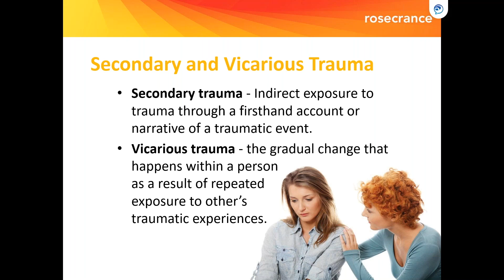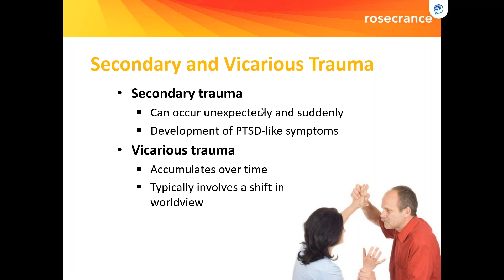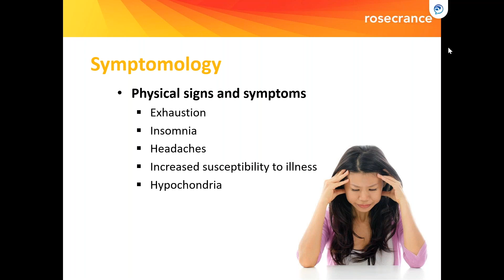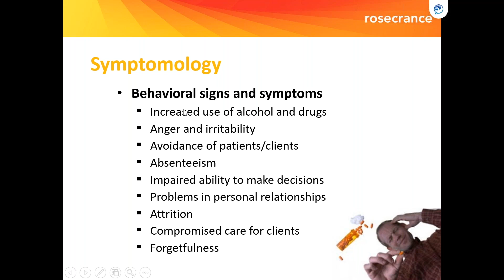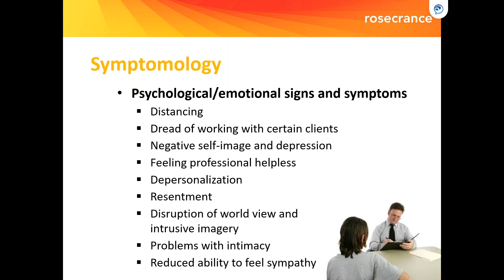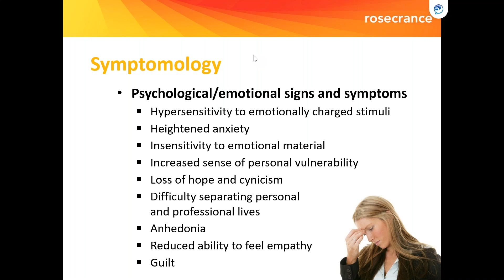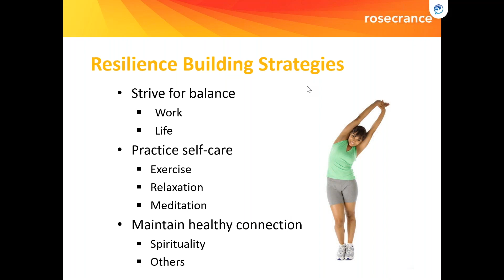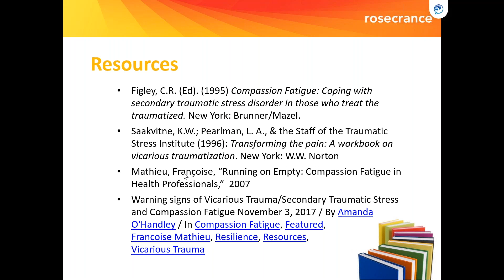Vicarious Trauma | Family/Caregiver Connection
Join Ret. Chief Dan DeGryse, Chaplain Christopher Druce Jones and FFSHC's Michelle Fayed to discuss the effects of vicarious trauma on first responder's families, warning signs and how you can help yourself.